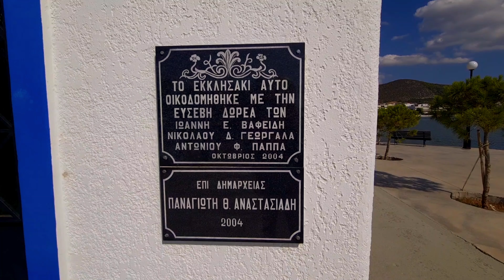🕍🏝️Chapel of Agios Nikolaos🙏,Nea Artaki,Evia Island:A Tranquil Oasis🕊️by the Shores!🌊🇬🇷💫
🙏The Chapel of Agios Nikolaos stands as a testament to devotion, dedicated to the beloved saint.
Nestled close to the azure waters of Νea Artaki, this enchanting chapel offers a tranquil oasis of serenity. The soothing sounds of the waves and the gentle sea breeze create an atmosphere of calmness and reflection. 🏖️🌊
🍃Surrounded by the natural beauty of Evia Island, the chapel is embraced by a picturesque landscape. The ambiance encourages a profound connection to nature and a deep appreciation for its splendor. 🌳🍃
🌄Witness captivating sunrises and sunsets by the shores of Agios Nikolaos Chapel. Each day begins and ends with a spectacular display of colors, infusing the surroundings with a sense of wonder and awe. 🌇
The Chapel of Agios Nikolaos serves as a beacon of hope and a reminder of the enduring power of spirituality in Greek culture. 🇬🇷🏰

🙏Το παρεκκλήσι του Αγίου Νικολάου στέκει ως μαρτυρία αφοσίωσης, αφιερωμένο στον αγαπημένο άγιο.
Φωλιασμένο κοντά στα γαλανά νερά της Νέας Αρτάκης, αυτό το μαγευτικό εκκλησάκι προσφέρει μια ήρεμη όαση γαλήνης. Οι χαλαρωτικοί ήχοι των κυμάτων και η απαλή θαλάσσια αύρα δημιουργούν μια ατμόσφαιρα ηρεμίας και προβληματισμού. 🏖️🌊
🍃Περιτριγυρισμένο από τη φυσική ομορφιά της Εύβοιας, το εκκλησάκι αγκαλιάζεται από ένα γραφικό τοπίο. Η ατμόσφαιρα ενθαρρύνει μια βαθιά σύνδεση με τη φύση και μια βαθιά εκτίμηση για το μεγαλείο της. 🌳🍃
🌄Απολαύστε μαγευτικές ανατολές και ηλιοβασιλέματα στις όχθες του παρεκκλησίου του Αγίου Νικολάου. Κάθε μέρα ξεκινά και τελειώνει με μια εντυπωσιακή εμφάνιση χρωμάτων, εμποτίζοντας το περιβάλλον με μια αίσθηση θαυμασμού και δέους. 🌇
Το παρεκκλήσι του Αγίου Νικολάου λειτουργεί ως φάρος ελπίδας και υπενθύμιση της διαρκούς δύναμης της πνευματικότητας στον ελληνικό πολιτισμό. 🇬🇷🏰

4k Video Exclusively Filmed by TravellerbyBirth ®